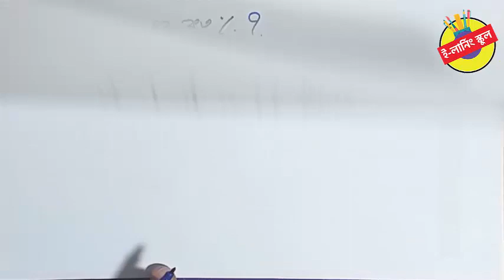02. শতকরার অংক করার ট্রিক্স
শতকরার অংক করার ট্রিক্স